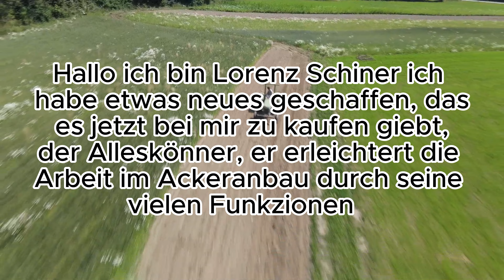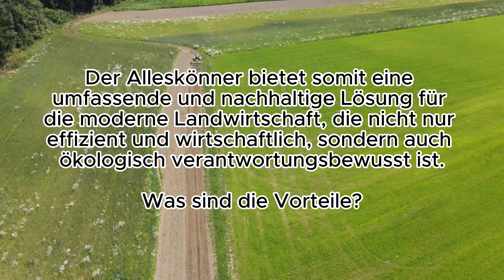Der Alleskönner Grubber und vieles mehr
Alles über den Alleskönner
terravitae.it

Das Video wurde von einem 11 Jahre alten Buben erstellt. Danke

Grubber Allzweckgerät
Für jeden ein Genuss